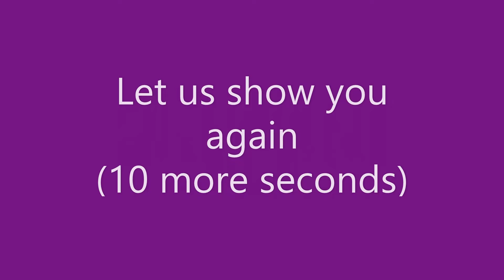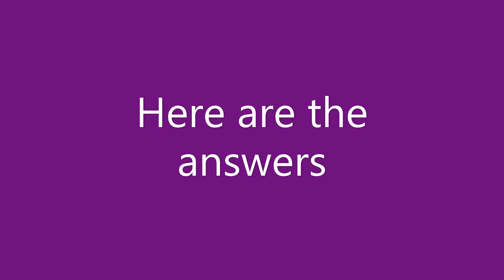Find the difference - Frozen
Hello Friends !!!  In this video, there are two images. There are 12 differences between these images, that needs to be found. Complexity is easy. Hope, you all like this. Thank you.